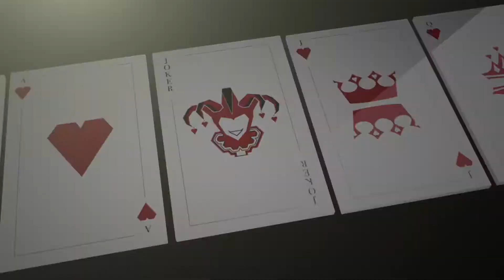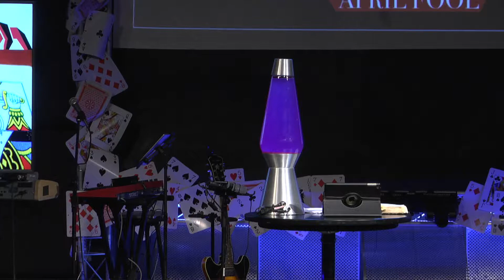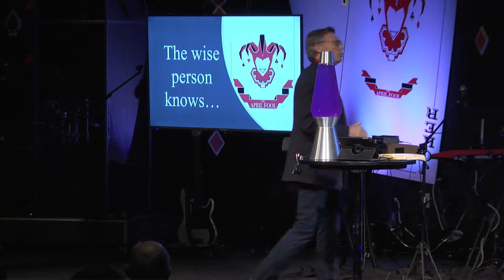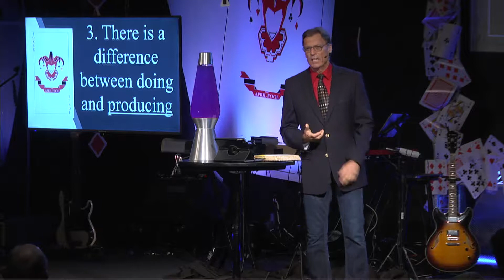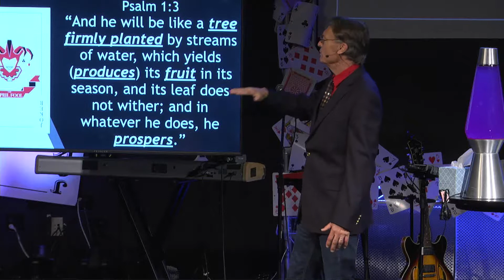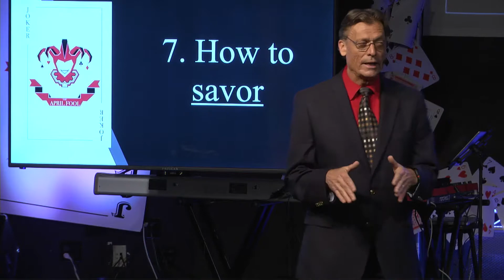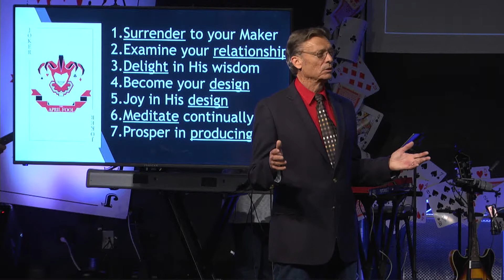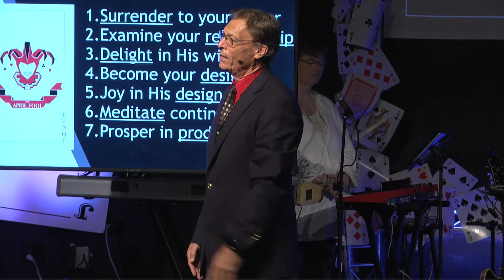The April Fool | Seven Things the Wise Know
1) Surrender to your Maker
2) Examine your relationship
3) Delight in His wisdom
4) Become your design
5) Delight in His design
6) Meditate continually
7) Prosper in producing